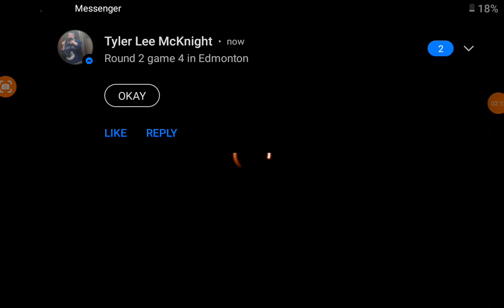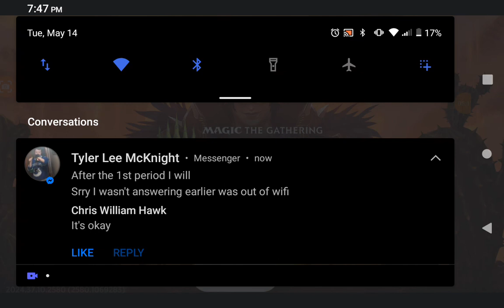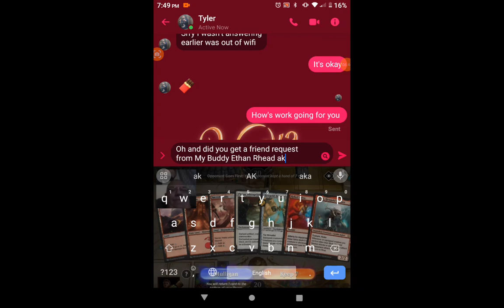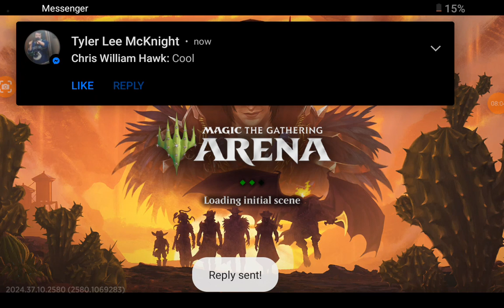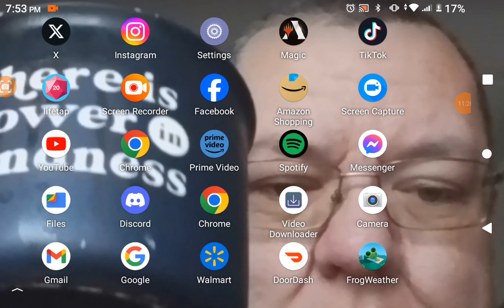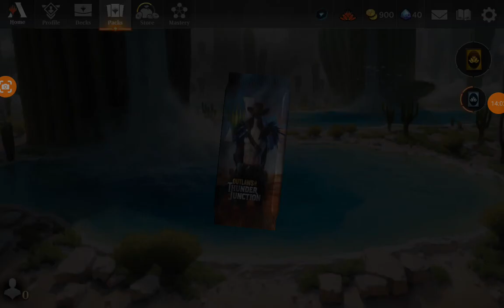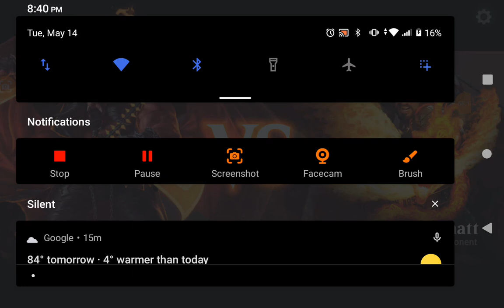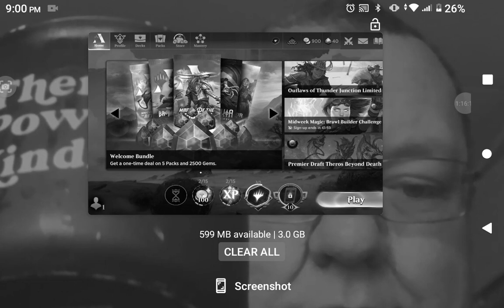I've lost some and won some